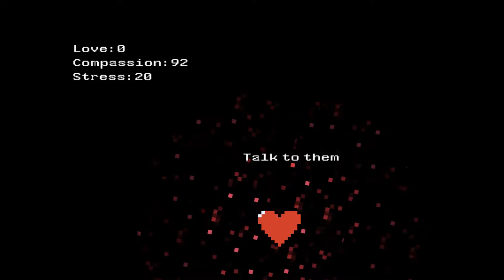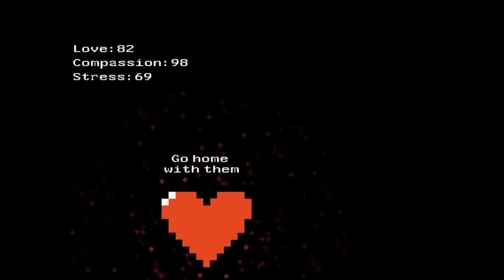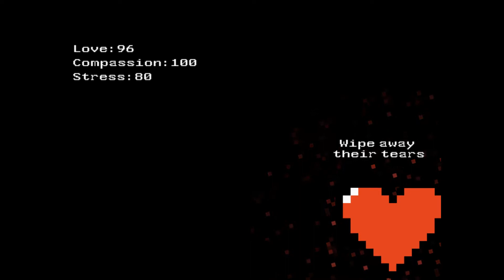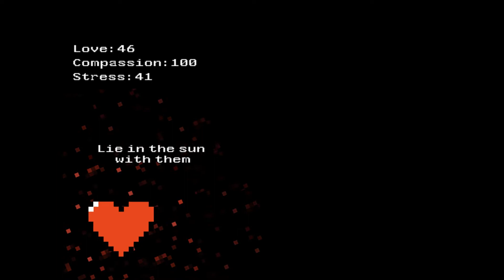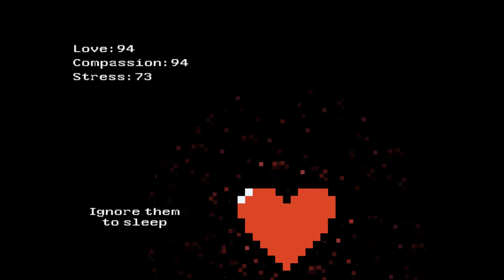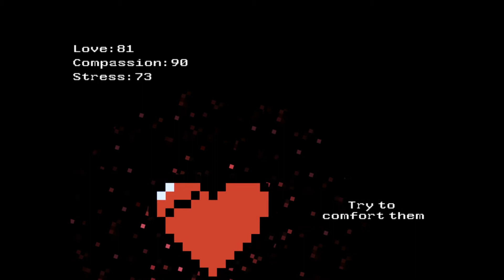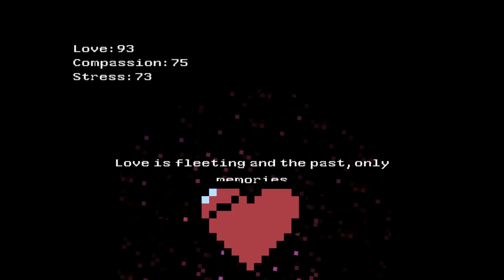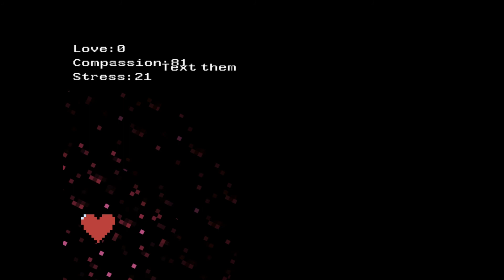Together: A Heart Break Experience :(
Let's play a steam game